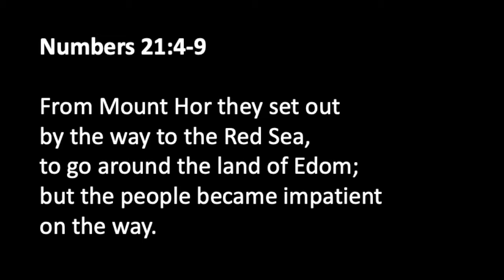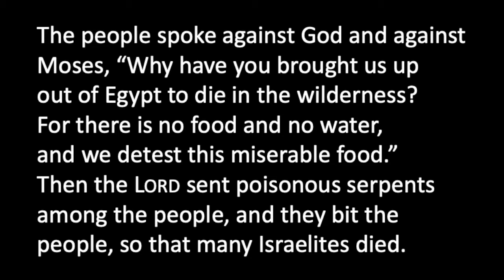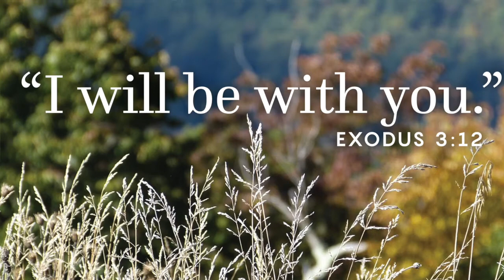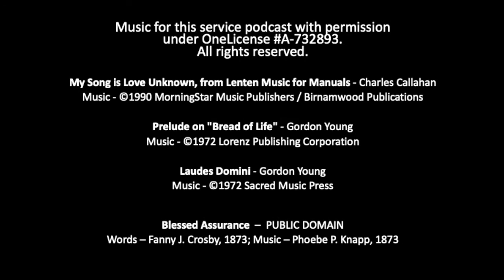March 14 2021 Worship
Welcome to March 14 2021 Worship. Please let us know that you were in worship and if you have any prayer needs:

Music for this service podcast with permission
under OneLicense A-732893.

My Song is Love Unknown, from Lenten Music for Manuals - Charles Callahan

Prelude on "Bread of Life" - Gordon Young

Laudes Domini - Gordon Young
Submitted: Mar 09, 2021
Blessed Assurance  –  PUBLIC DOMAIN
Words – Fanny J. Crosby, 1873; Music – Phoebe P. Knapp, 1873